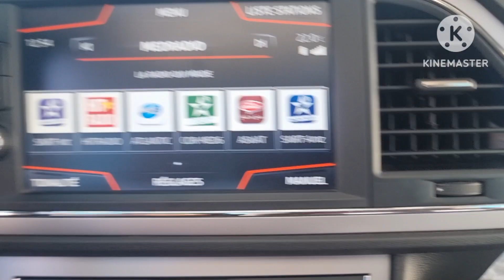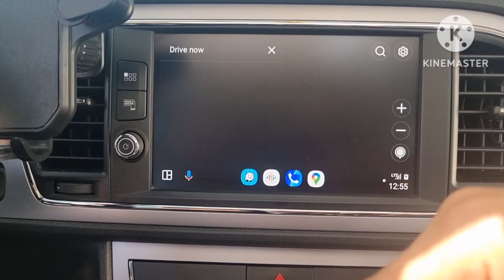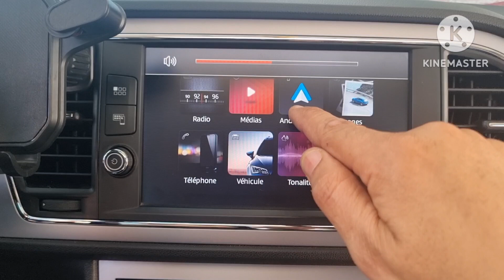Seat Leon FR Fin 2017 Pack D'activé V3 FullLink Carplay Android Auto Sport Offroad ☎️ 0661.48.22.68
Seat Leon FR Fin 2017

✅️ FullLink Carplay Android Auto Mirrorlink
✅️ Commande Vocale

Auto-Coding Maroc
Salmiya Casablanca